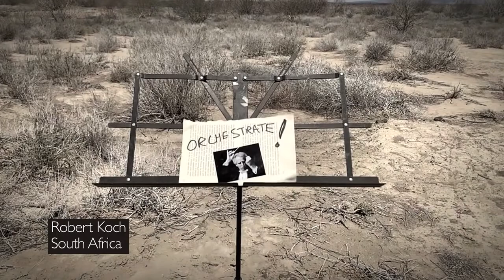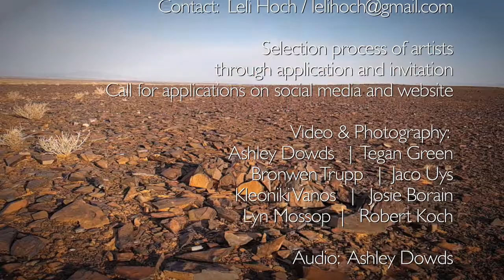Tankwa Artscape Artist Residency 2018 -2020, Stonehenge Private Reserve, Tankwa Karoo, South Africa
Imagine a desert floor, undisturbed by human traffic. It’s not the absence of life that is so dramatically visual. It is a few million years old retrospective of ancient seabed and cataclysmic geological events in Earth history, and the footprint of storms and water flow in the riverbeds. Vast pans nudge aside scrub and vlei and gentle hills and land, which drop outside of the quick glance, towards a perimeter of deep-set mountain horizon.

Across some of the expanse of tight scrub and dark flatland there is a bicycle track that may have traversed this space anytime between two weeks and twenty years ago; a rut has embedded itself into spongy soil between the rocks. Weathering has deepened the impression, the impact from which erosion has begun.

You could say it defines the beginnings of consciousness, that bicycle track. It represents a challenge that will always be here: to what extent should this kind of impact be acceptable. And where is the compromise?

As an artist how do we respond to this landscape in a way that pays respect to the unique desert aesthetic?

The original ‘gate-keepers’ of the land here lived light on the ground. Who should be the present and future ‘curators’ of this landscape, and what responsibility comes with that curatorship?

It is the artist who is able to leave another kind of impression, a way of seeing that can affect the conscious gaze of anyone passing or experiencing their work. In the end, if the art is offered with the right intention, the aim of this project has been fulfilled.

Considering what is the ‘right intention’ is where the work begins.